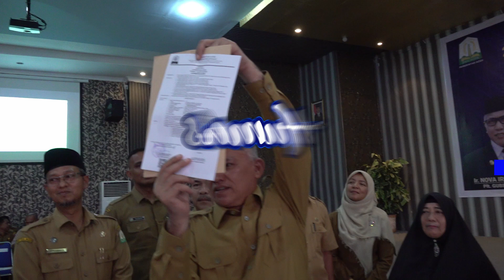Sekda Aceh antar langsung SK Pengangkatan & Pensiun bagi ASN serta Guru